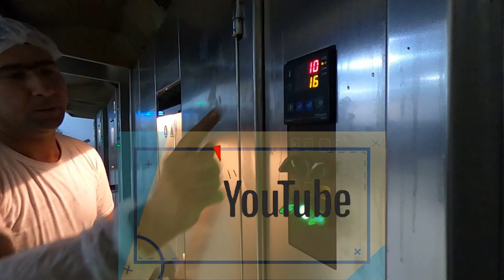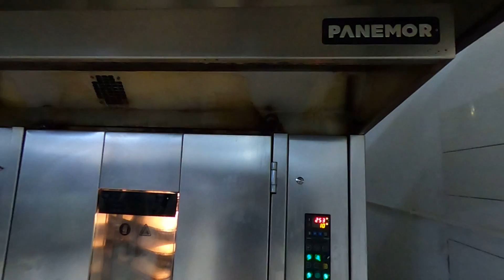Как делают хлеб в пекарне Шах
Как делают хлеб в пекарне Шах? Автоматическая пекарня производит 50.000 турецких батонов экмек в сутки.
Видео полезно тем, кто хочет открыть производство хлеба, ремесленную пекарню, кондитерскую или хлебную лавку при магазине. Вы узнаете, как работают люди на пекарне, как работает новое оборудование, а так же секреты и традиции выпечки России, Европы и Азии.

000 "Хлеб Оборудование"  - это комплексное оснащение хлебопекарных и кондитерских производств. Постоянные клиенты  компании пекарни и кондитерские,  хлебозаводы и хлебокомбинаты России и ближнего зарубежья.